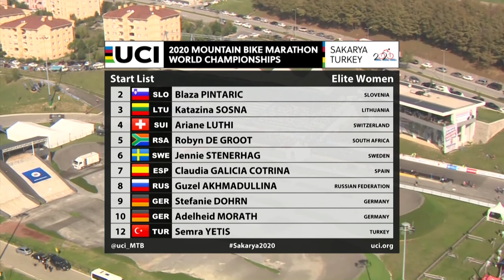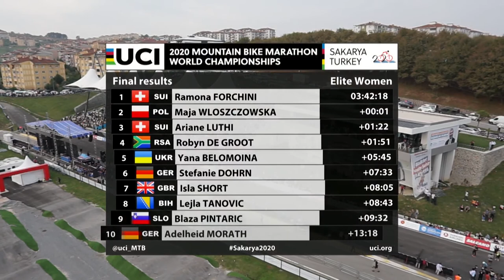2020 Sakarya UCI MTB Marathon World Championships